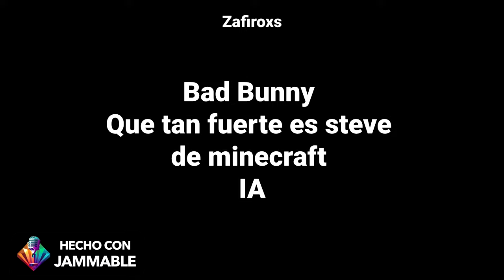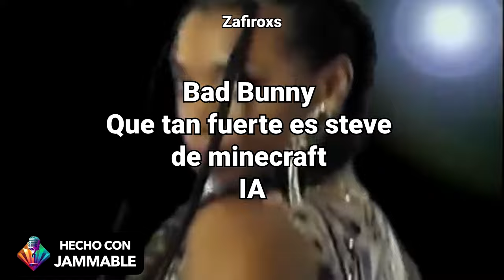Bad Bunny - Que tan fuerte es Steve de Minecraft (Cover IA)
Cover IA hecho utilizando Inteligencia Artificial (Jammable,com)